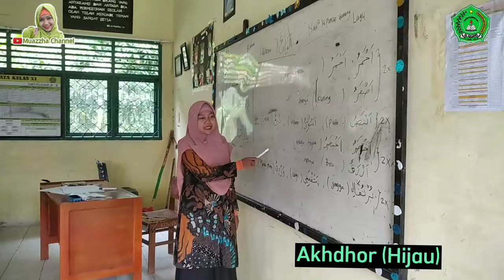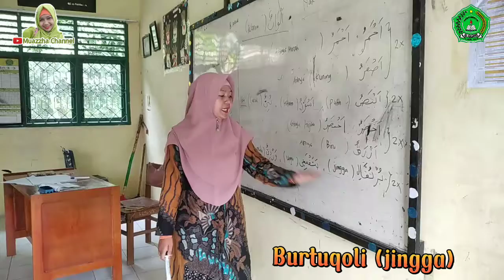BELAJAR WARNA DENGAN B.ARAB •| Cekgu Muazzha